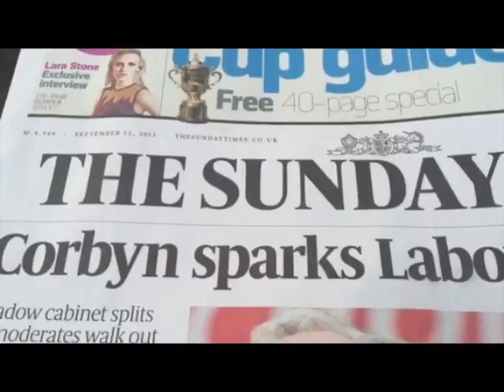How to Teach Your Drone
A bit of fun getting to grips with using the new drone camera ahead of filming our first film, Bermondsey Street, A Short Story.